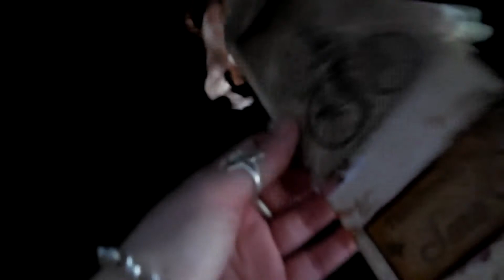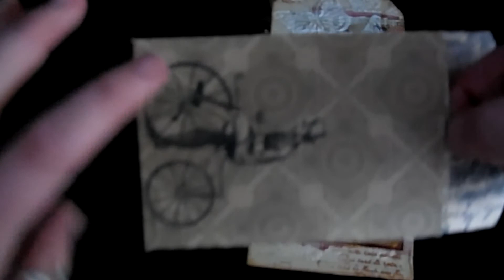Prima Romance Novel Tag for "My Fairy Treasures"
Hey guys today I wanted to share April's Dt Project for "My Fairy Treasures" ...I know its a bit late I am so sorry... I just adore this shop and all the gorgeous charms they have in stock.. Angie is now stocking Diecuts, Lace and Doilies also.. Please go check out the links below!

Metal Pieces used:
*Lovely Hollow Mini Keys (A107) $1.65 /10PK

*Copper Tone Filigree Flower (Medium size)  $1.76 /10PK

*Iron Pendent,filigree,flower,antique,bronze $1.37 /20PK